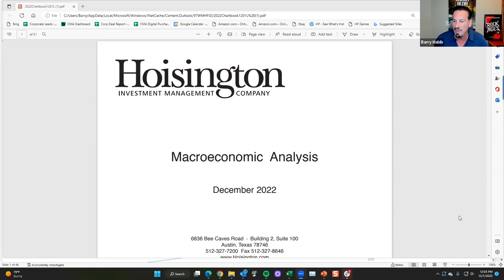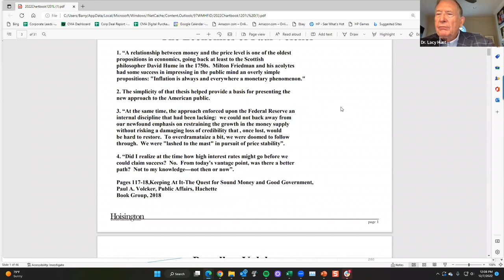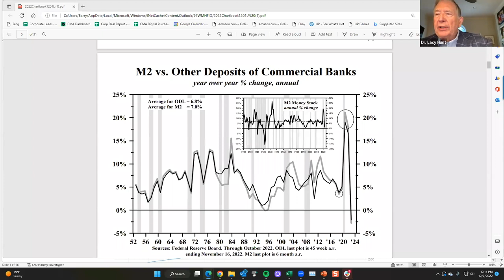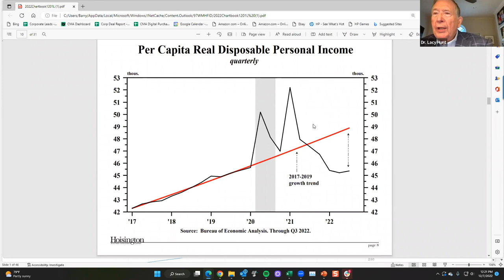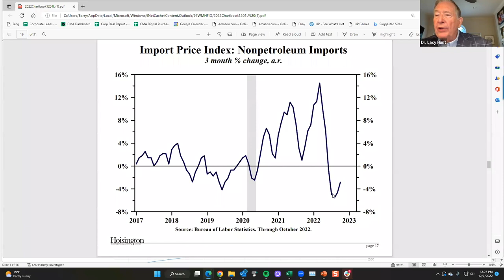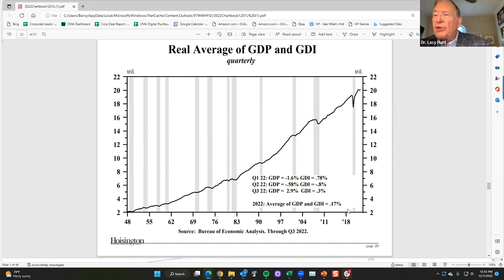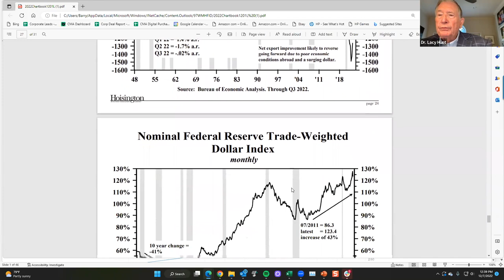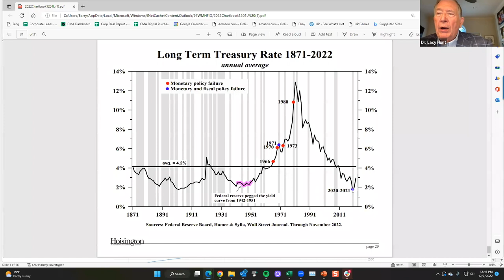Economic Outlook and the Future of Interest Rates with Dr. Lacy Hunt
Watch as Barry Habib and Dr. Lacy Hunt discuss the future of interest rates and Lacy's outlook on economic conditions.

Topics of Discussion:

1. The U.S. is headed for a recession in 2023 that will produce a substantial reduction in inflation.

2. Although the Fed's policy rate is likely to move higher, the long-term Treasury yields are in the peak zone and quite possibly have actually already started a cyclical decline.

3. The Fed is confronted with only a Hobson's choice. Failure to contain inflation would result in a stop-and-go pattern in economic growth that would result in a declining standard of living for the majority of Americans who are suffering from the worst cost of living crisis since 1980.

Don't miss this opportunity to receive clear, concise and actionable advice from Barry and Lacy to help your clients make the best financial decisions for their family's future.

About Dr. Lacy Hunt

Dr. Lacy H. Hunt, an internationally known and award-winning economist, is Executive Vice President and Chief Economist of Hoisington Investment Management Company (HIMCO), a firm that manages over $5 billion for pension funds, endowments, insurance companies and others.

Dr. Hunt is the author of two books and numerous articles in leading magazines, periodicals and scholarly journals. Among his articles' publishers are Barron's, The Wall Street Journal, The New York Times, The Christian Science Monitor, the Journal of Finance, the Financial Analysts Journal and the Journal of Portfolio Management. The Board of Governors of the Federal Reserve System and the Dallas Federal Reserve Bank both published his research.

He has made numerous presentations in all the major financial and economic centers in Europe, Asia, the Middle East, Africa and North America. Dr. Hunt has testified before various committees of Congress, including House Ways and Means, Senate Finance and Senate Banking.

Don't miss another free MBS Highway webinar. Sign up to be notified when we go live and stop missing out on expert insight to help you improve your batting average and turn more conversations into applications

Stop losing loans today. Become a better advisor with tools to help your brand.